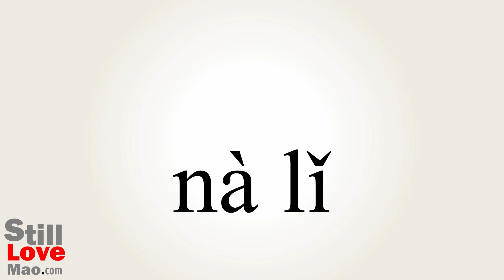How to Say There in Chinese